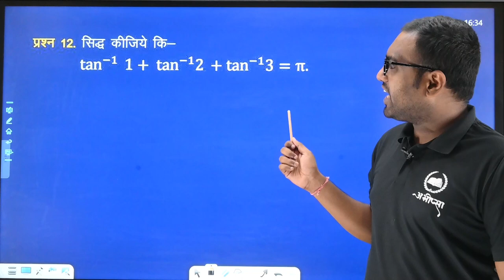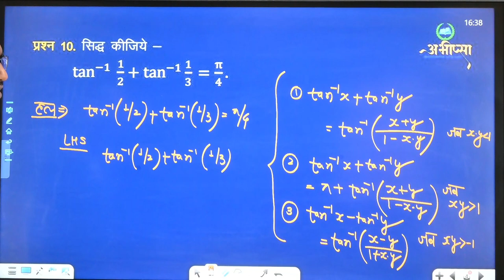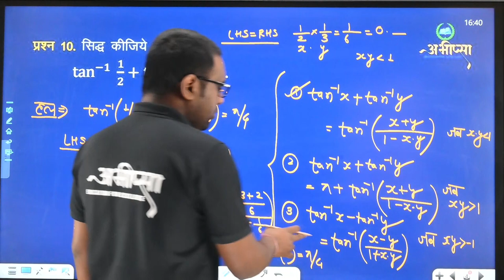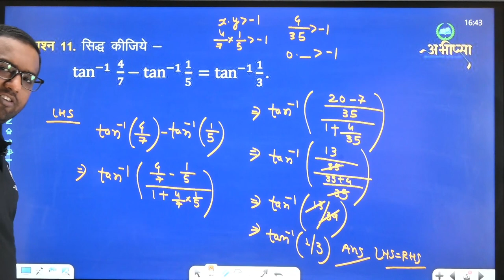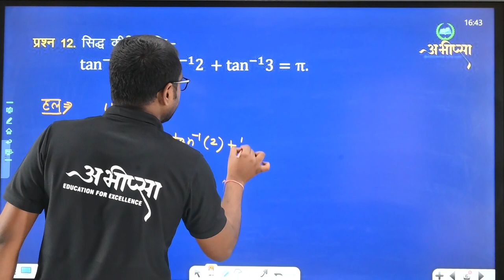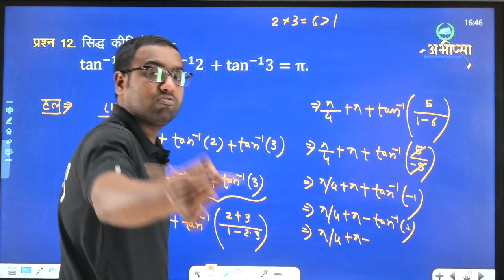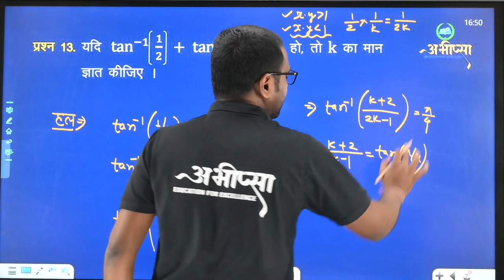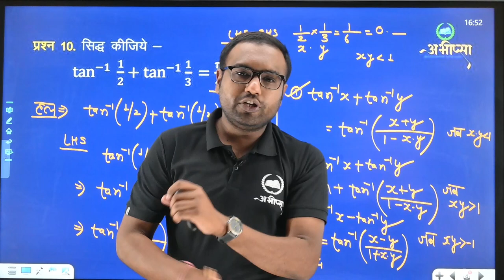प्रतिलोम त्रिकोणमितीय फलन | अध्याय 2 | भाग 4 | Lecture 4 | कक्षा 12 वीं | Class 12th | CG Board